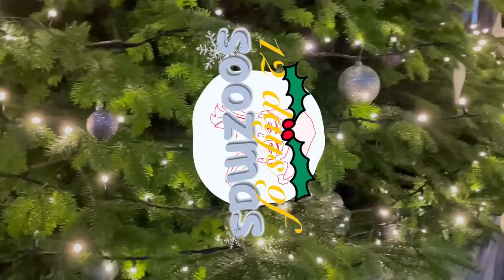Outfits of the Week ~ Winter in London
Pintrest @susielola_
Depop: @susielola

Ebay Ribbons;